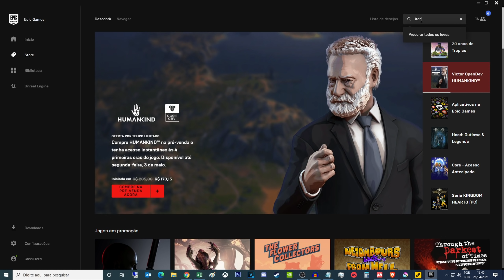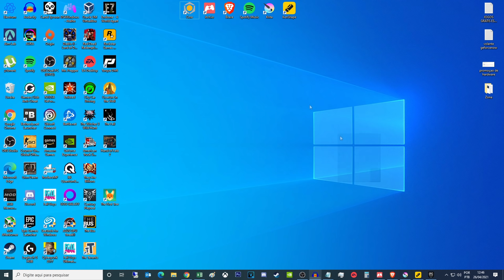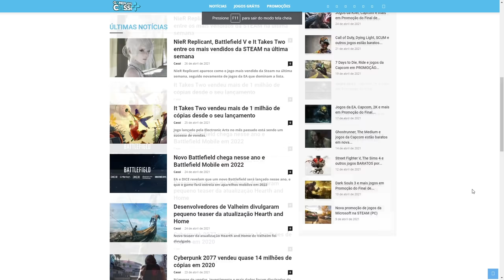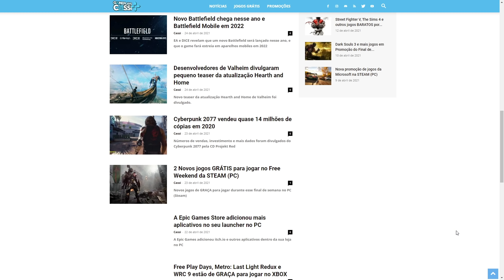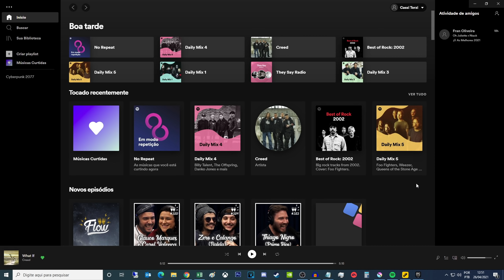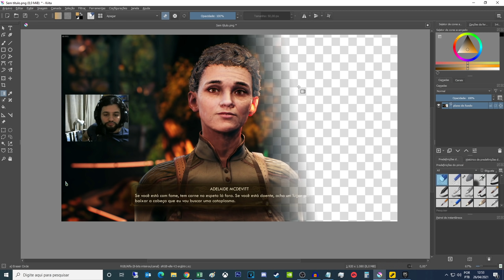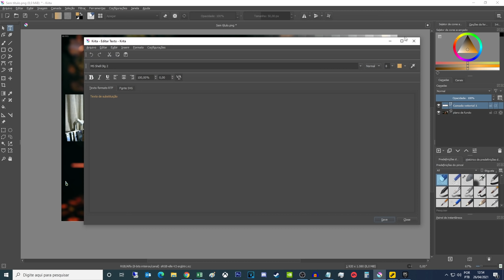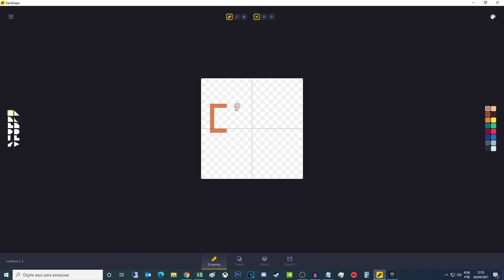APLICATIVOS GRÁTIS e PAGOS na EPIC GAMES STORE - Core, Itch.io, Brave, Kenshape, Krita e Spotify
A Epic Games Store continua ampliando o seu catálogo e está adicionado aplicativos e plataformas tanto grátis e pagas em sua loja, e vamos conferir os aplicativos Core, Itch.io, Brave, Kenshape, Krita e Spotify e como eles funcionam na loja.

00:00​ Introdução (Gameplay The Witcher 3)
00:35 CORE - Plataforma de Jogos Grátis e criação de jogos
01:57 ITCH.IO - Plataforma e Loja de Jogos INDIES
04:10 BRAVE - Navegador de código aberto
05:52 SPOTIFY - Aplicativo de Streaming de Música
07:12 KRITA - Aplicativo de Criação de Imagens
09:10 KENSHAPE - Gerador de modelos 3D